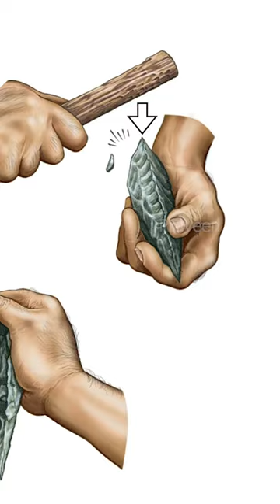Did humans really evolve from Apes?